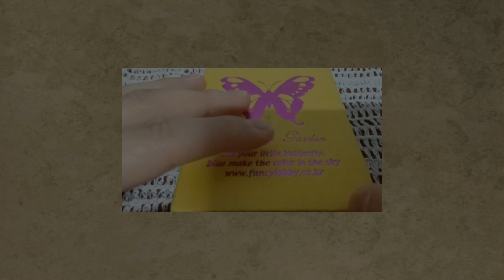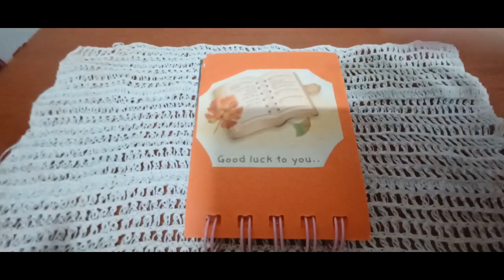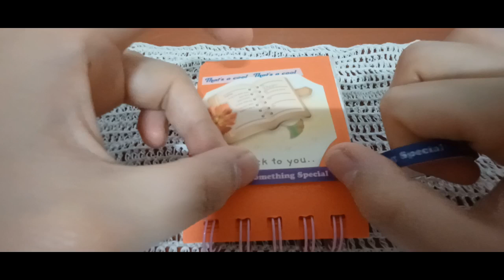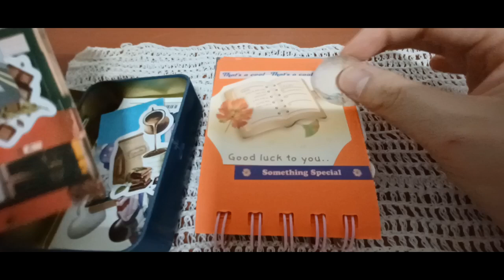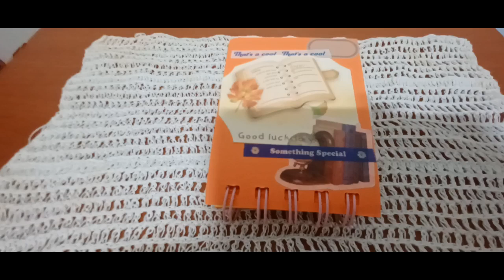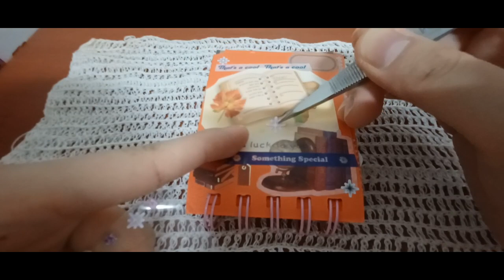2024 다꾸 ASMR 빈티지 테마 미니버전 Taku ASMR. Vintage theme mini version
안녕하세요 골드님&시청자 팬분 반갑습니다 미시카에요저의 채널에 방문해 주셔서 고맙습니다 이번 영상은 바로 2024 다꾸ASMR 빈티지 테마 미니버전입니다 이번다꾸는 빈티지테마 미니버전으로 만들어보았어요 빈티지 테마는 미니버전 이전에도 보여드린적있어서 좋았던 테마에요 나름 재밌고 편안하게 즐기면서 했던 테마였던것 같아요 빈티지 테마로 만들면서 이런저런 생각이 들더라고요 언제까지 이일을 할수있을까 싶더라고요 그래도 내가 좋아하는일 열심히 하면 언젠가는 좋은일이 생기지 않을까 싶은 마음으로 열심히 하루를 버티는것 같은느낌이 드는것 같네요 이번영상도 편안하게 즐기면서 시청해주세요 감사합니다 저의영상을 보시고 조금이나마 힘이 되셨으면 좋겠어요 고맙습니다 구독과 좋아요는 큰힘이 됩니다 저의 영상이 재미있으셨다면 구독&좋아요&알림 설정을 하셔서 새로운 비디오를 시청하세요 저의 또 다른 채널인 카카오 TV Misika(미시카 ASMR) 채널 틱톡 미시카ASMR도 방문해 주시고 영상시청해 주세요 저의 랜선 아빠의 신 한국 아빠 피터님을 소개할게요 현재 이분은 휴식중이세요ASMR 이란 백색소음으로 자율 감각 쾌락 반응으로 뇌를 편안하게해주고 심리적으로 안정을 주는 소리예요 물소리와 바람 소리가 대표적이에요 유튜브 PETER 아저씨의 옥탑방 ASMR을 검색하셔서 영상을 보시고 재미있으시다면 구독을 눌러주시고 알림 설정도 해주세요감사합니다 네이버 TV 산타파파 틱톡 피터ASMR 피터부계도 많은 시청과 팔로우 해주세요
Hello, Mr. Gold & viewers, nice to meet you. It's Missika. Thank you for visiting my channel. This video is a mini version of the DAKU ASMR vintage theme. I made a mini version of the vintage theme this time. Vintage theme was good because I've shown it before the mini version. I think it was a theme that I had fun and enjoyed while making it a vintage theme. I wondered how long I could do this. Still, I feel like I'm enduring the day with the thought that if I work hard on what I like, good things will happen someday. Please enjoy this video and watch it. Please visit my Kakao TV Misika (Misika ASMR) channel, another channel, and watch the video. Let me introduce my online dad, Peter. He is currently restingASMR is a white noise that makes the brain comfortable and psychologically stable with autonomic sensory and pleasure reactions. The sound of water and wind is representative. Search YouTube PETER's "Rooftop Room ASMR." Please watch and follow Naver TV, Santa Papa TikTok, Peter ASMR, and Peter Boo-gye